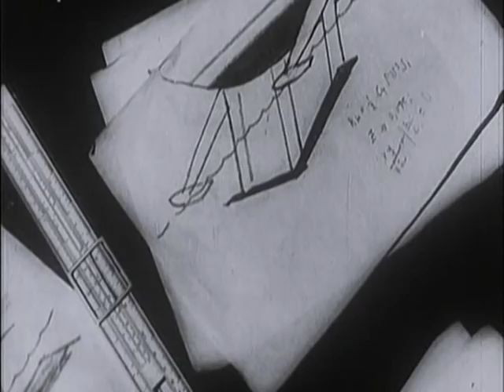Russian Top Secret Aircraft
Top Secret Russian weapon from the Cold War Era